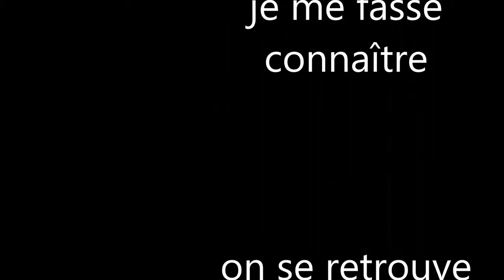server - vempire prince des ténèbre/vidéo 7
on joue à vampire prince des ténèbres dans le fantabobwold.
je jeu vampire est une version du jeu loup-garou sur minecraft et en mieux je trouve.

site internette ou sa revien au même